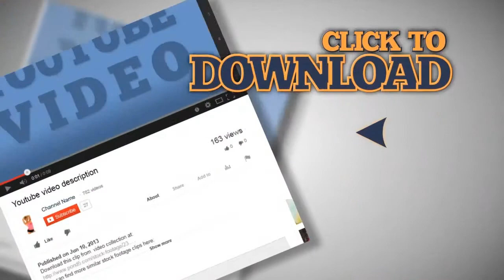Attractive man talking on his mobile phone on a balcony in the middle of a city. Stock Footage